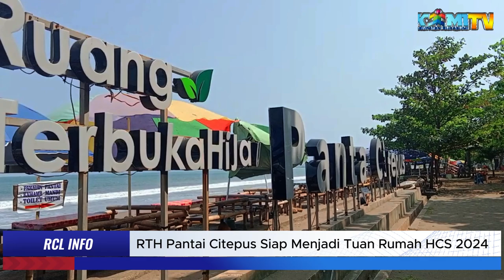Ruang Terbuka Hijau Pantai Citepus Siap Menjadi Tuan Rumah Healthy Cities Summit 2024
Ruang Terbuka Hijau (RTH) Pantai Citepus yang terletak di Desa Citepus, Kecamatan Palabuhanratu, Kabupaten Sukabumi, siap untuk menjadi pusat perhatian dalam Healthy Cities Summit 2024. Pantai Citepus yang terkenal dengan pesona alamnya, termasuk ombak yang menciptakan daya tarik bagi wisatawan lokal maupun mancanegara, akan menjadi venue utama dalam acara bergengsi ini.

Andi Lukman, salah seorang penjaga taman yang bertugas di RTH Pantai Citepus, menjelaskan bahwa persiapan untuk menyambut acara besar ini sedang berlangsung dengan intensif

"Kami dari tim petugas taman di Palabuhanratu, khususnya di RTH Pantai Citepus bersama seluruh pejabat dari dinas Perumahan dan Permukiman (Disperkim) Kabupaten Sukabumi sedang memastikan bahwa semua aspek kebersihan, keamanan, dan kenyamanan bagi para wisatawan dan tamu undangan dalam Healthy Cities Summit 2024 akan terjamin sepenuhnya," ujarnya.

Pantai Citepus, yang dikenal dengan panorama alamnya yang menakjubkan, menawarkan berbagai spot menarik untuk dikunjungi, termasuk pantai dengan ombak yang cukup besar yang cocok bagi para penggemar olahraga air. Keindahan alamnya yang masih alami menjadikan Pantai Citepus sebagai destinasi yang sangat diminati oleh wisatawan.

"Hari ini, kami tidak hanya fokus pada persiapan rutin kebersihan dan pemeliharaan taman, tetapi juga mempersiapkan segala sesuatu untuk menyambut tamu-tamu dari berbagai kota se Indonesia dalam acara Healthy Cities Summit 2024. Kami bangga dapat berperan dalam menjadikan Palabuhanratu sebagai tuan rumah yang memukau bagi acara berskala nasional ini," tambah Andi.

Healthy Cities Summit 2024 diharapkan akan menghadirkan berbagai pemangku kepentingan dari berbagai kota se Indonesia untuk berdiskusi mengenai inovasi dan praktik terbaik dalam pembangunan kota yang sehat dan berkelanjutan.